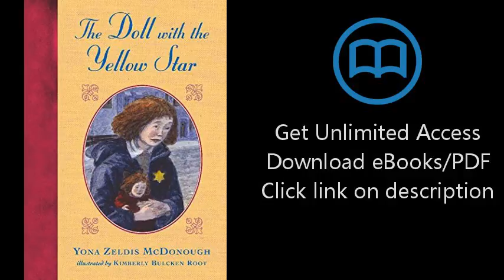Download The Doll with the Yellow Star PDF